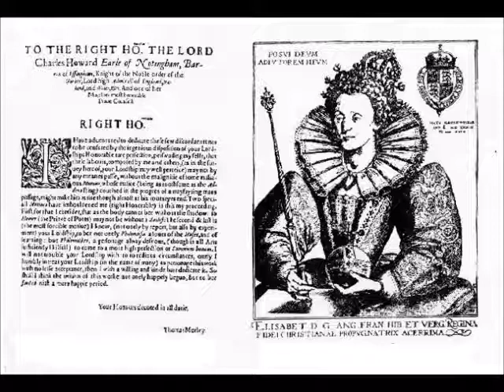John Holmes - Thus Bonny-Boots The Birthday Celebrated For 5 Voices